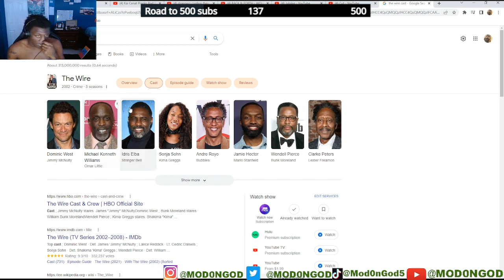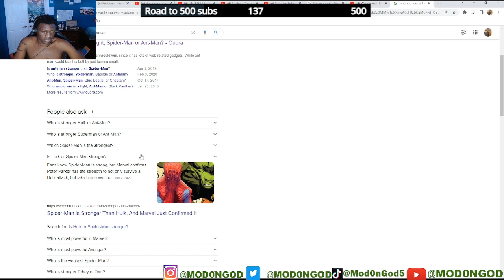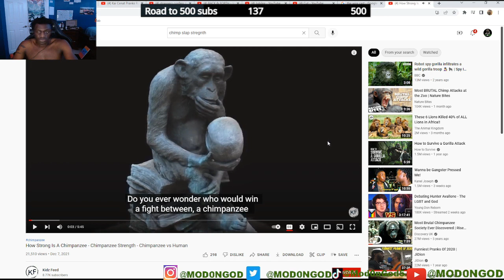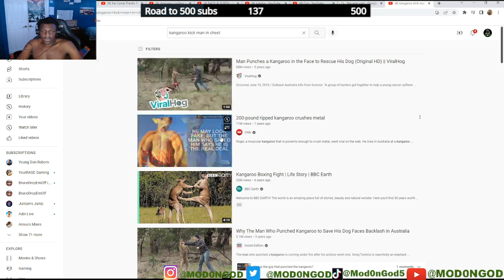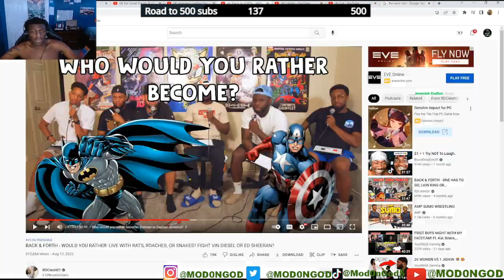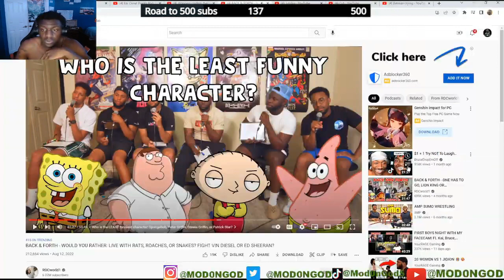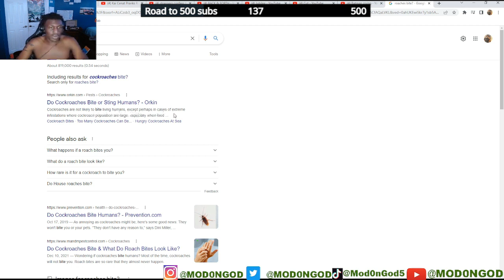Debating With RDC about WOULD YOU RATHERS FIGHT VIN DIESEL OR ED SHEERAN?